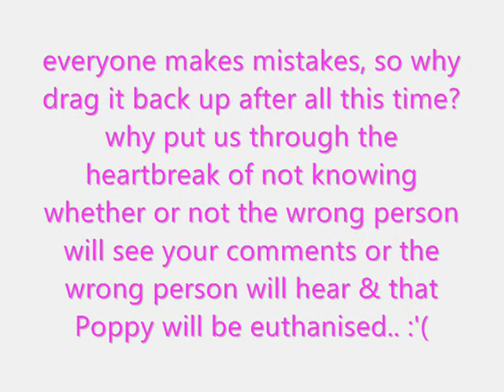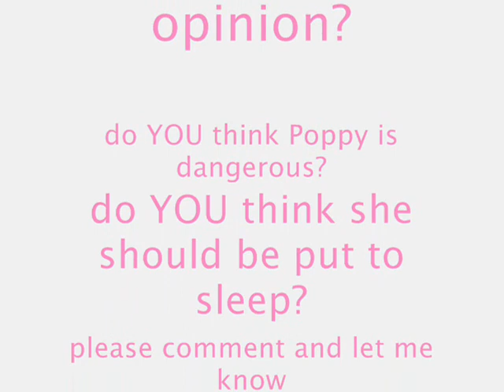Poppy - I Can See The Real You; So Why Cant Others?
* This Video Was Meant To Be Uploaded A While Back But The Laptop Was Playing Up *

Poppy Was Branded As A 'Dangerous Dog'
A 'Killer'
A 'Monster'

But Shes Not, Just Look At Her.
Please Ensure You Read All The Text In The Video So You Understand The Story, Then Please Let Me Know What You Think,, Thank You :)